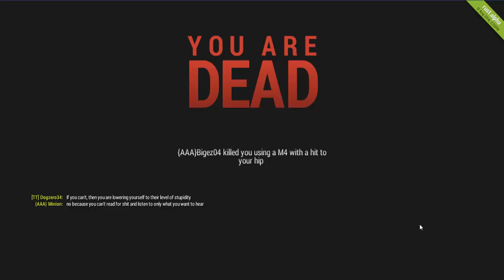Rust-Getting Raided,Getting Admin Abused, and Fun! (EP.1)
If You Would Like To Play On My Server:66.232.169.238:28016

Friends:
brownblanket
THE MAGIC CONCH